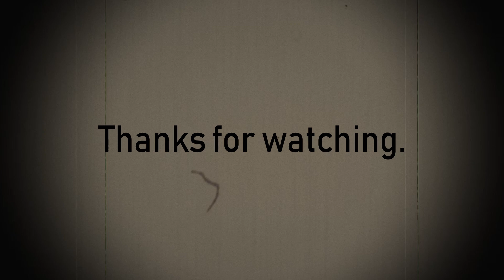【秋田シーバス釣り】LBDで釣る理由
長いトンネルを抜け、待っていたのはランカーでした。秋田のランカシーバスとの闘い。レバーブレーキに着目します。

★今回のヒットルアー★
【ダイワ(Daiwa)モアザン　スイッチヒッター　Ｓ】

【グッズ販売】
★秋田で釣る理由SHOP★
オリジナルNEWERAキャップなどカッコいいグッズはこちらから

★ブルーフックの購入はこちら★
【USHIJIMA MARINE BASE】

【使用メジャー】
さかなのものさしや